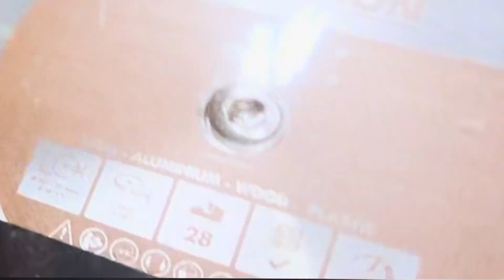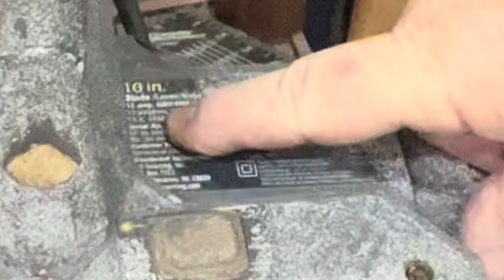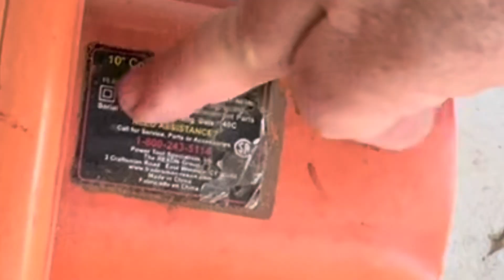How to convert a wood miter saw to a STEEL CUTTING MACHINE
In this video will see how I converted a old miter box to a steel cutting miter box on a 10 inch miter saw Re-Purpose